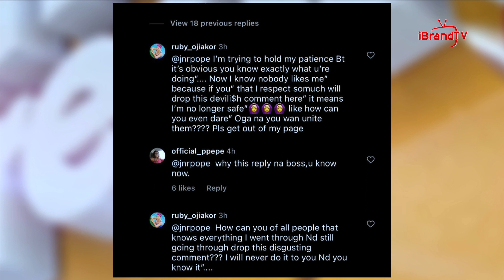See What Celebrities Think About Father's Day